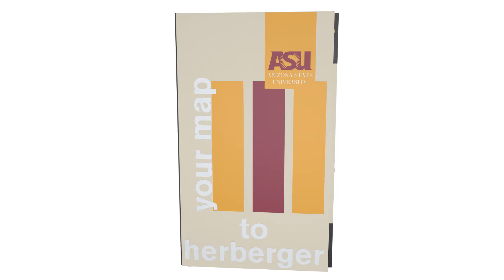Herberger Facilities Tour: Gallery of Design